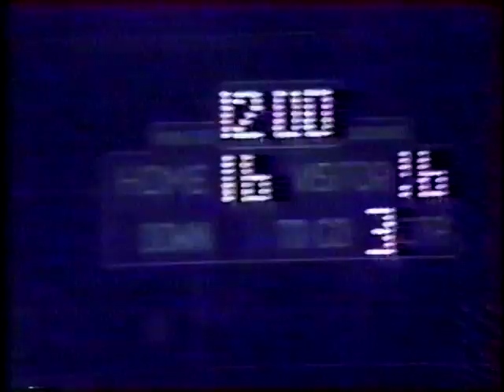Evansville vs Beloit Turner 1986 Football (3 of 5)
Beloit Turner at Evansville for the 1986 Rock Valley Championship.